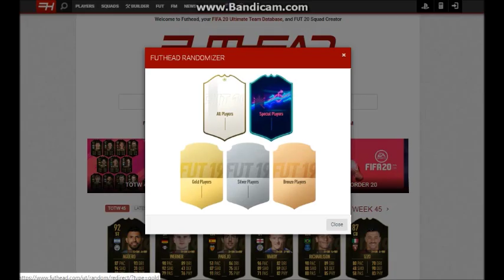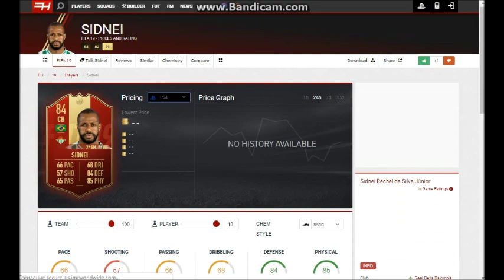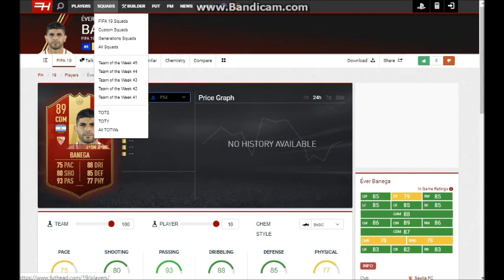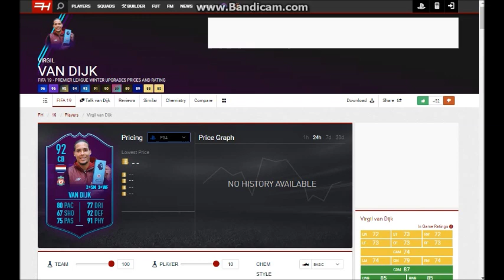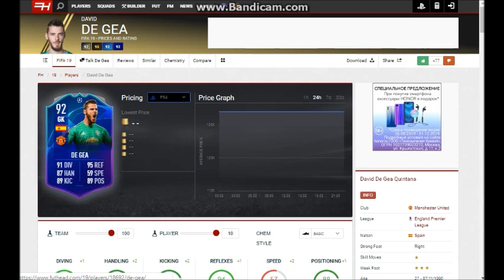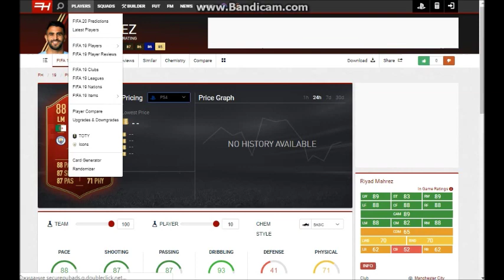ВСЕ ИГРОКИ В КОМАНДЕ l FortFIFA